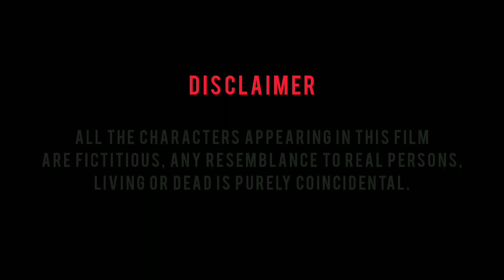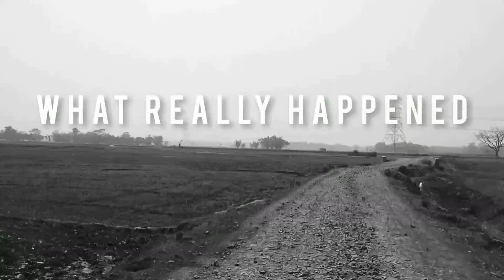JHA Dar Hai- Episode 1 | डर है ? | Jha Pictures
DAR HAI ? | डर है ? | Episode 1 | Short Film || Jha Pictures

The story explores the myth and rumors that we have created through out the centuries. does supernatural elements are exit or it's just the stories around us. Fear gives the enlighten to the rumors and makes it immortal.

Written & Directed by - Sandesh Jha

Cast -
Prakash Jha
Sagar Jha
Raja Bhardwaj
Shushant Jha

Special Thanks -
Anshu Jha
Akshit Jha
Gulsan Jha